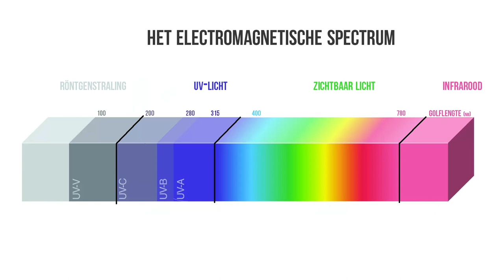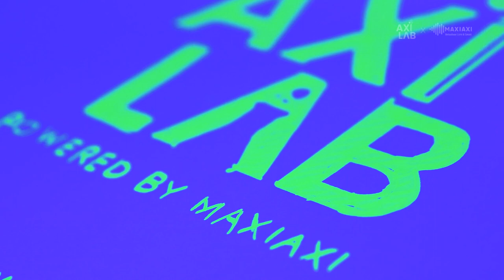De magie van blacklights 🔮| Alles wat je moet weten!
In deze AxiLab video vertelt productspecialist Rob je alles wat je moet weten over blacklights, ook wel bekend als UV-lampen. Heb je binnenkort een vette neon party of ben je van plan om je lichtset verder uit te breiden? Bekijk dan snel deze video!

In deze video:
0:00 Intro
0:29 Wat is een blacklight?
1:39 Wat licht op onder een blacklight?
2:14 Hoe gebruik je een blacklight?
2:28 Zo kies je de beste blacklight
2:55 TL vs LED-blacklight, wat is beter?
3:32 Blacklights voor een neon party
4:01 Outro